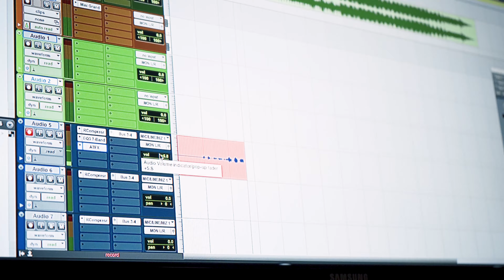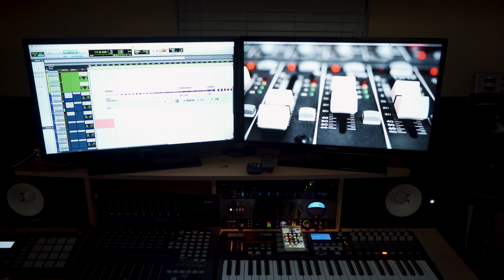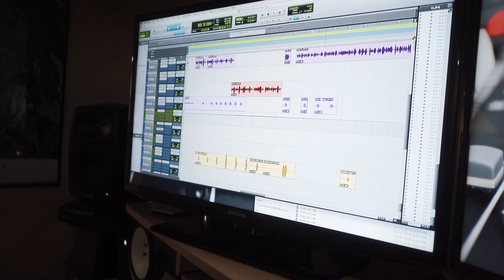Sessions: Sama Back In The Studio (Dark Days & My Heart)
Studio Session in December with Sama recording Dark Days and My Heart